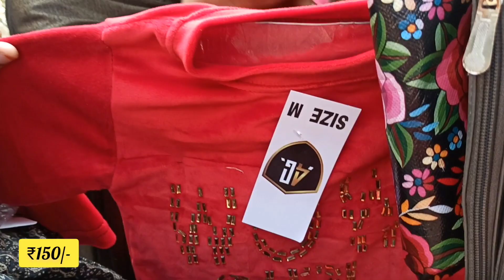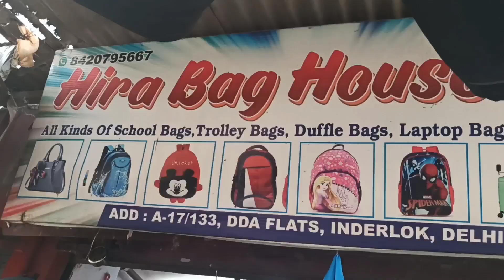Latest video😍[Inderlok Thursday patri market]👜🛍️